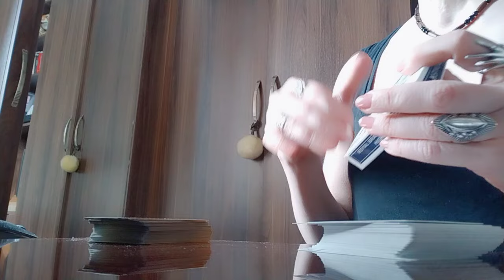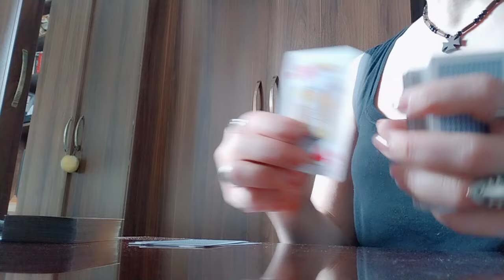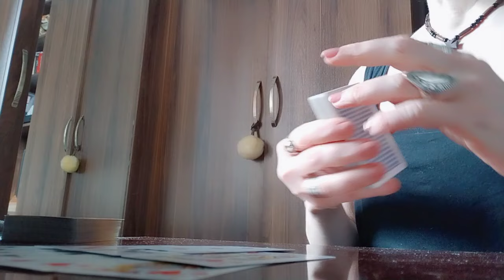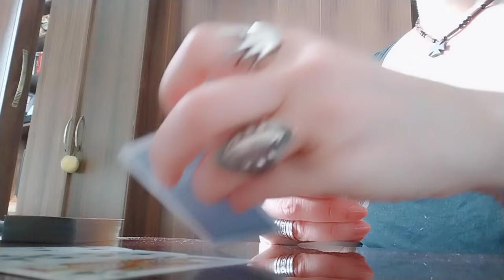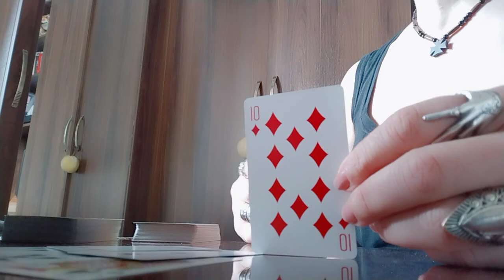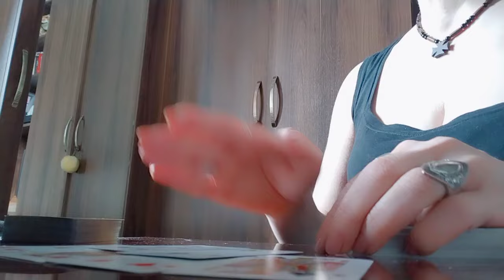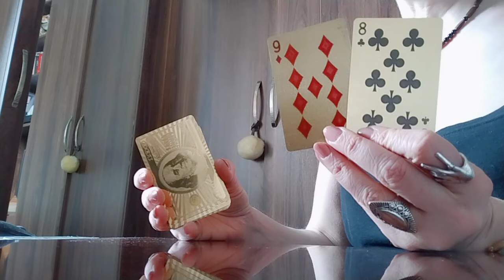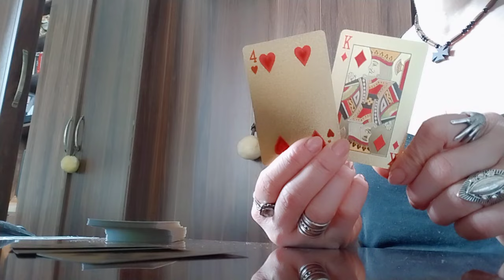რა გრძნობებით და მუხტით მოდის ახალი კვირა? პროგნოზი 7 დღეზე💫💒✨..